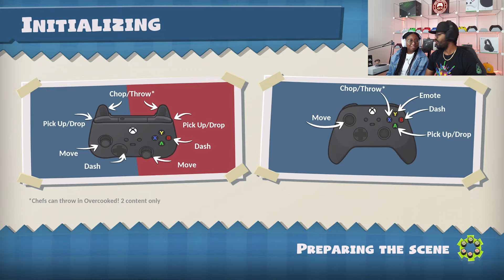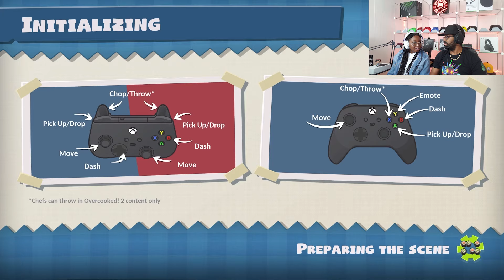Night of the Hangry Tini - Overcooked All You Can Eat #18 - Morrpix & Cocotini Gaming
Watch Morrpix & Cocotini play Overcooked! All Can You Eat. If you like this video, then please spread the word. Likes, comments & subscriptions will help do that. Follow Morrpix - TikTok @Morrpix - Send a friend request to Morrpix on Xbox.